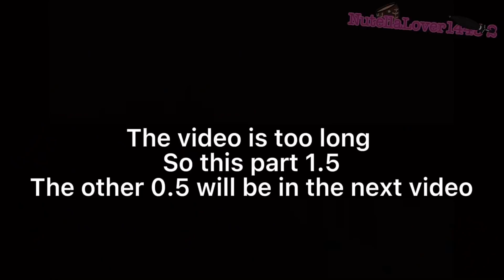Past countryhumans react to Oversimplified Russian Revolution (part 1.5)(part 8)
All credits to: @OverSimplified